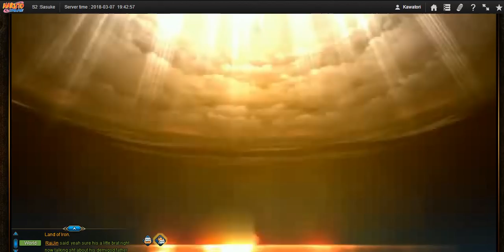Naruto Online - Cross Server GNW #4 : No Lifting Done Today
Relatively simple fights. Just death all over the place.